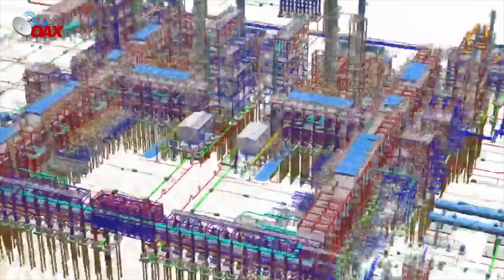🔴Asi avanzo la Refineria de Dos Bocas en el mes de Enero 2021. Una magna Obra de la 4T.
Asi avanzo la Refineria de Dos Bocas en Tabasco Mexico en el mes de Enero 2021. Una magna obra de la 4T.